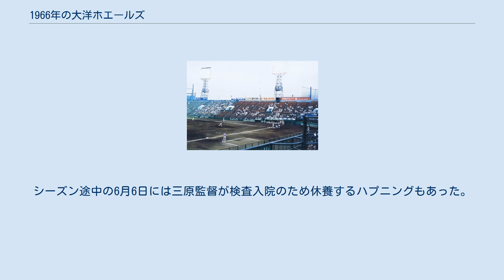1966年の大洋ホエールズ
1966年の大洋ホエールズでは、1966年の大洋ホエールズの動向をまとめる。
 この年の大洋ホエールズは、三原脩監督の7年目のシーズンである。
 前年4位から巻き返すべく、外国人をケン・アスプロモンテと南海から移籍のジョー・スタンカに一新するが、自慢のメガトン打線が沈黙し、またエースの秋山登が衰えた投手陣も崩壊。
5月1日には佐々木吉郎が完全試合を達成するなど明るい話題もあったが、チームは開幕から最下位独走。
一時はサンケイと入れ替わって5位に座るも、最後は息切れして優勝の巨人に37ゲーム、2位中日には24ゲームも付けられるなどさんざんな1年となった。
投手陣は高橋重行・稲川誠・小野正一などがそれなりの成績を残したが、秋山は6勝8敗と負け越しに終わり、2ケタ勝利をあげたのは稲川だけでチーム防御率3.74のリーグ最下位。
トップクラスの打撃陣はチーム本塁打が116本とまずまずだったものの、得点が巨人に100点以上つけられ428点のリーグ3位。
最下位に終わった一方で、松原誠のレギュラー定着が明るい話題だった。
対戦成績ではV2の巨人に同一カード14連敗を喫するなど5勝21敗と相性が悪かった一方で、阪神など3球団には13勝13敗の五分で健闘した。
シーズン途中の6月6日には三原監督が検査入院のため休養するハプニングもあった。